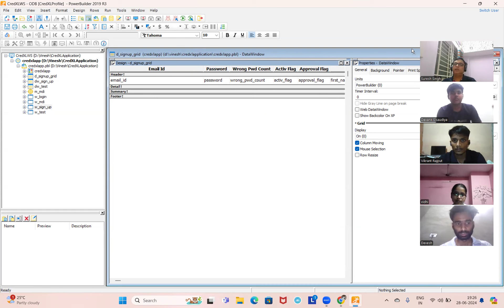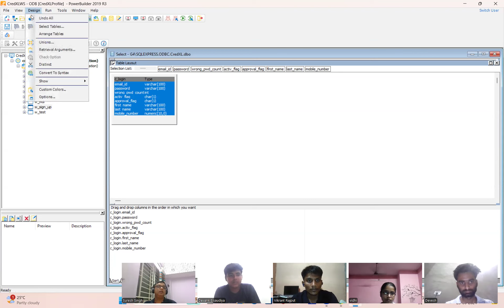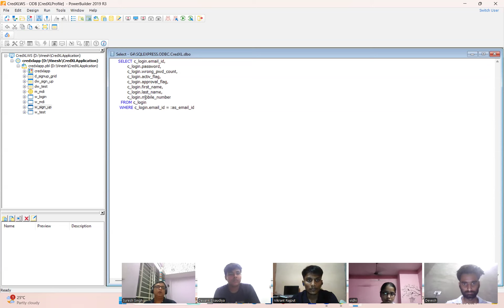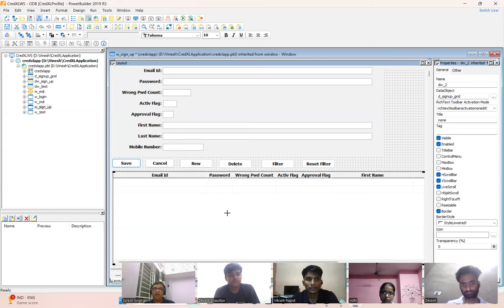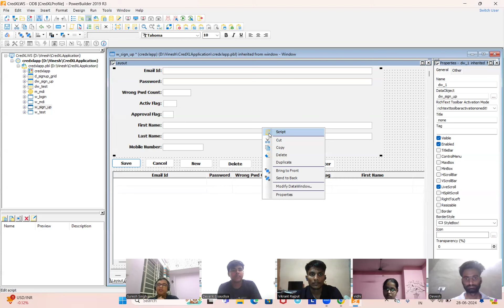PB-Day-010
General Discussion